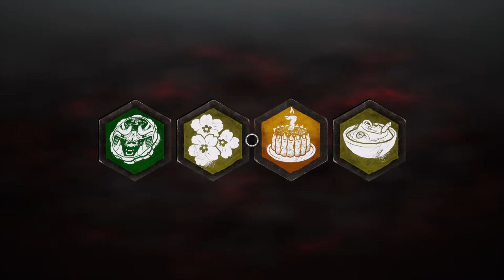The one where Tito Jay wants to hook up